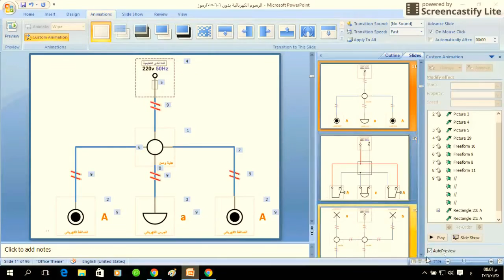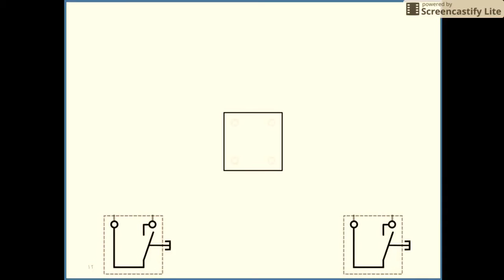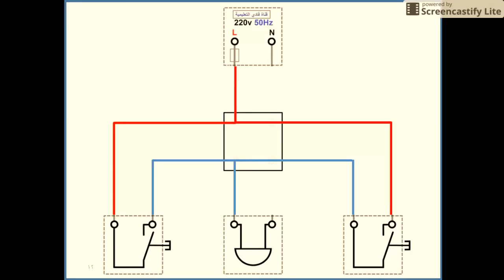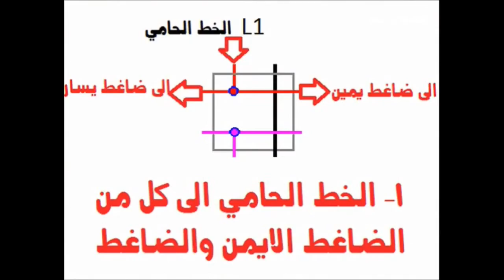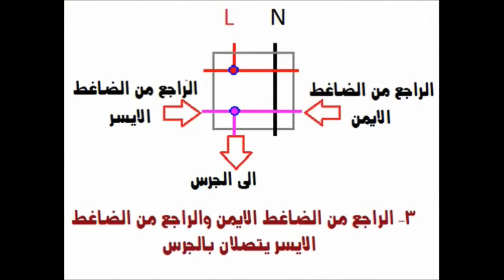التمرين (6) تشغيل جرس 220 من مكانين مع ضاغطين تشغيل قناة فادي التعليمية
قناة فادي التعليمية للكهرباء
التمديدات الكهربائية الانشائية المنزلية معهد نسما للتدريب شركة نسما وشركاهم للتدريب السعودية المدرب فادي مرعي حداد